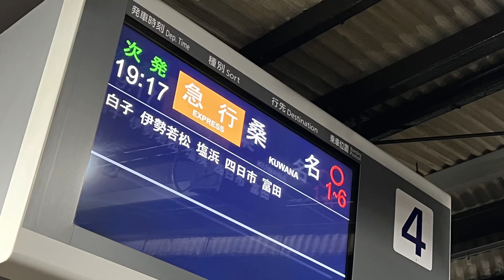【速報】桑名行き急行 駅放送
※1時間に一回は駅のお手洗いで手洗いをしたり、吊革や握り棒を直接掴まなかったりなど、新型コロナウイルス感染症対策を徹底して撮影しています。また、撮影日には必ず検温や消毒するなどし、対策に徹底して参ります。

鉄道に詳しい方はもちろん。鉄道について全く知らない方もコメントお待ちしております。

1年に1本のみ運用の桑名行き急行です。伊勢中川方面はかなり混んでいますが、名古屋方面は10人くらいしか乗っておらず混雑の差がありした。

セカンドチャンネルでは短編動画などを投稿していきます。

InstagramではYouTubeに投稿できないクオリティーの動画やお蔵入り動画などを投稿していきます。そして、この先投稿する動画をフライングしてショートバージョンで先行公開する動画もあります。また、近鉄の珍しい珍百景やニュースなどもインスタやYouTubeで出来るだけ早くお知らせしていきますので、インスタのフォローお待ちしております。

                    MusMus

※動画によって使用していないサイトもあります。